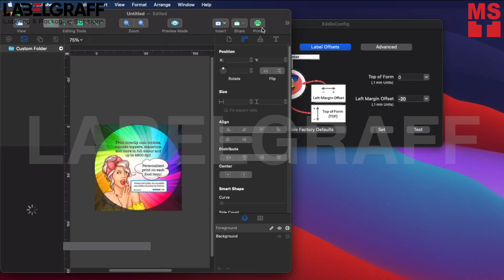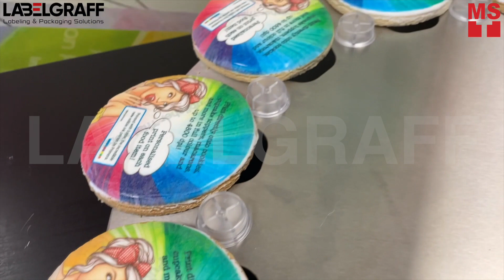Printing Cookies from Mac to Eddie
Level up your baking business with Eddie Edible Ink Printer, the safest direct to food printer in its class! Perfect for all occasions like baby showers, weddings, anniversaries, and many more— you can print anything ranging from logos, cartoon characters, names, and the likes.

In this video, we will show you how easy it is to print on fondant cookies with Mac OS and Eddie Edible Ink Printer. Not only cookies, direct printing on other products such as marshmallows, chocolates, chips is also an option, so you can use Eddie Edible Ink Printer on a wide variety of food products!